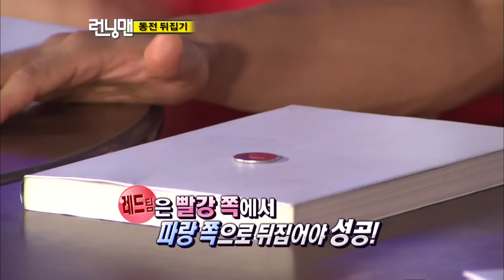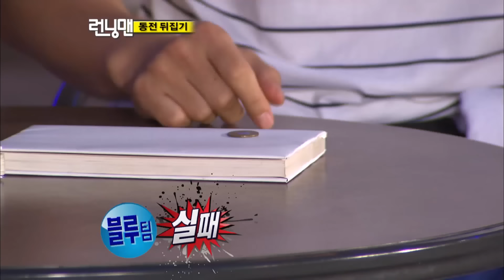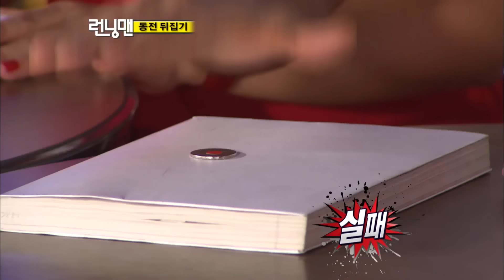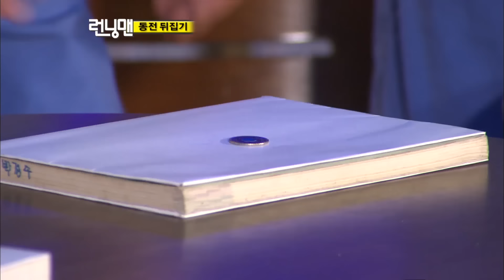[런닝맨] 런닝맨 EP 9 / 쌍화ㆍ 조심해라 너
차 한잔의 여유...쌍화차 편
송지효가 쌍화차를 노려보는 이유는??

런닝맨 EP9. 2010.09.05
유재석, 지석진, 김종국, 하하, 개리, 이광수, 송중기, 이효리, 황정음, 전소민, 송지효, 양세찬